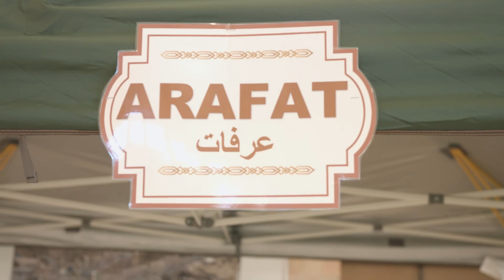Hajj Incursion 2022 | Australian International Islamic College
Our Hajj incursion once again take part where students from all grade levels will actively participate in performing the rituals of Hajj this includes performing the Tawaaf, a tour to Mina, Arafat and many more.

About Us

The Australian International Islamic College (AIIC) offers K - Year 12 education in South-east Queensland Australia. The College has 5 campuses:   Durack, City (Brisbane) , Logan ,  Gold Coast and Darwin.

Durack Campus
Address: 724 Blunder Road, Durack QLD 4077

Gold Coast Campus
Maktoum bin Rashid al-Maktoum College
Address: 19 Chisholm Road, Carrara QLD 4211

City Campus ( Brisbane )
Address: 6 Agnes Street, Buranda QLD 4102

Logan Campus
Address: 500 Chambers Flat Road, Logan Reserve QLD 4133

Darwin Campus
Address: 25 Bowerlee Road, Berrimah NT 0828